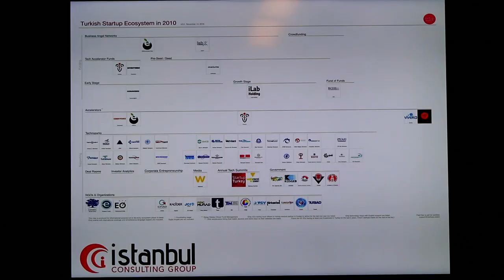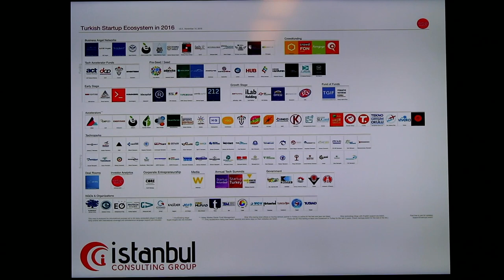Weekly AG | 3 | A glance at the Turkish startup Ecosystem.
This week we meet some of the active players in the Turkish startup ecosystem, to talk about what is sector up to.🚀

If you feel that this content contributes any sort of value, please don't hesitate to share it with your network.✌